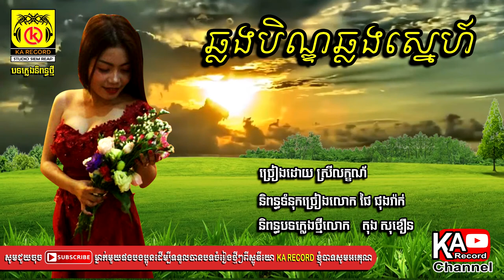ឆ្លងបិណ្ឌឆ្លងស្នេហ៍/Chlorng Bin Chlorng Sner/Ka Record SR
●▬▬▬▬▬▬▬▬ஜ۩۞۩ஜ▬▬▬▬▬▬▬▬●
                   Thank you for your watching.
●▬▬▬▬▬▬▬▬ஜ۩۞۩ஜ▬▬▬▬▬▬▬▬●
បម្រាម ៖ សូមកុំព្យាយាមយកទៅចែកចាយបន្ត បើមិនដូច្នេះទេយើងខ្ញុំនឹងចាត់វិធានការទៅតាមផ្លូវច្បាប់។
Note : Please do not re upload.